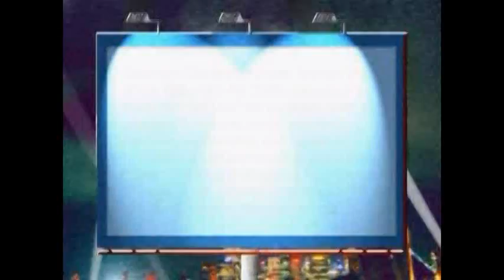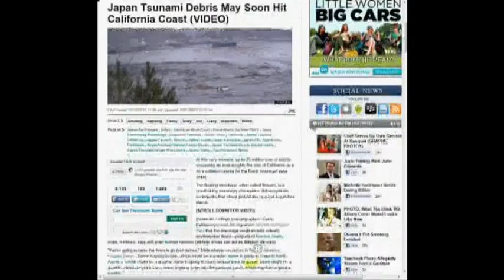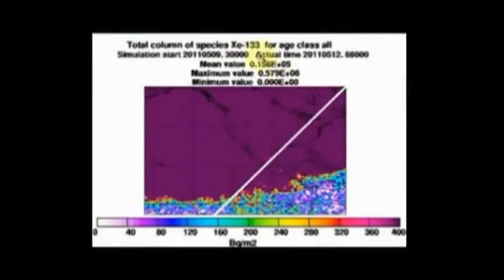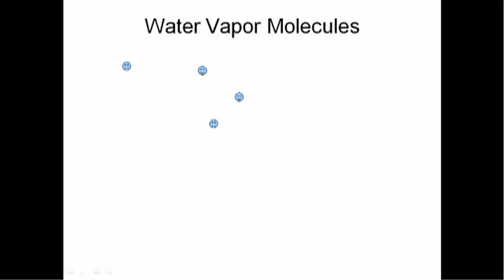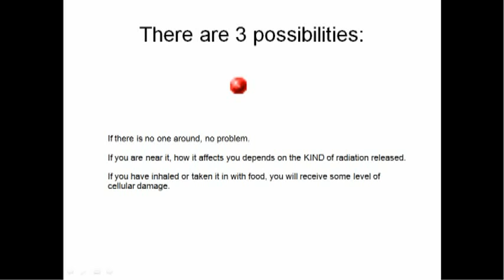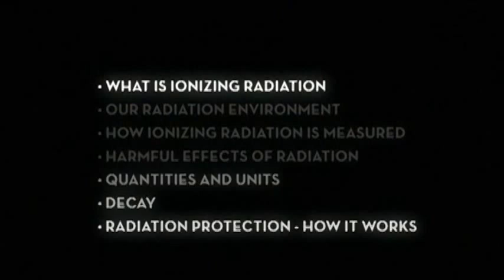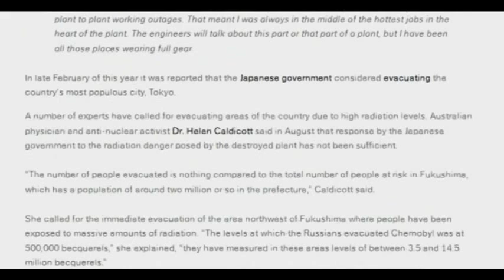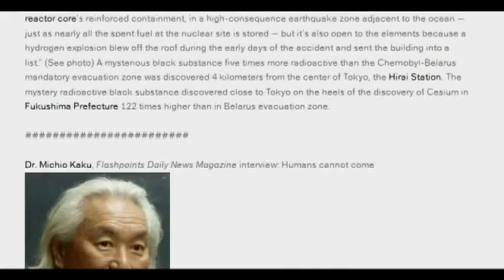Fukushima Fallout 05 28 2012 News Hash (mrfaithandphysics)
mrfaithandphysics wrote:
Called by a friend to advance and update our understanding of the Fukushima Nuclear dangers, I have produced this current news re-hash as an interjection to my "Waking Up" series because, like my friend, I feel too many of us have put it out of site and mind, like most of the mainstream media. This is an ongoing issue and if we imagine that it's oil, not radioactive particles raining down on us, we might be a bit more inclined to make a fuss. Please don't forget the victims, or the dangers, or the actions we need to take to protect ourselves and our families.